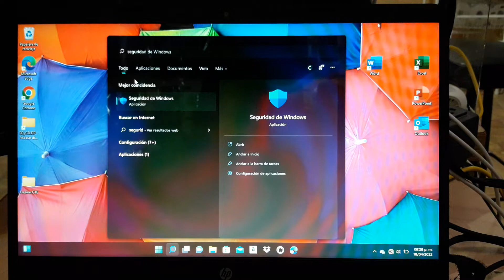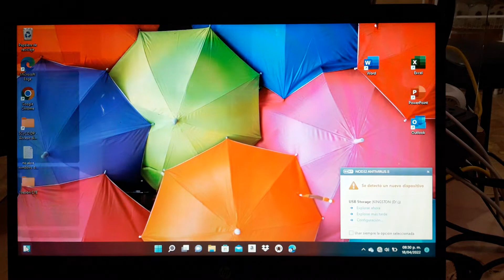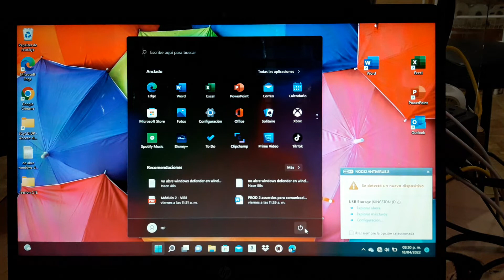seguridad de windows, windows defender no se abre, no ejecuta / solución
comandos
Get-AppxPackage Microsoft.SecHealthUI -AllUsers | Reset-AppxPackage